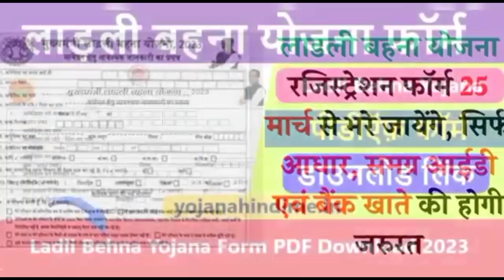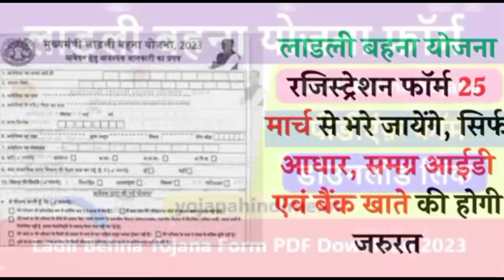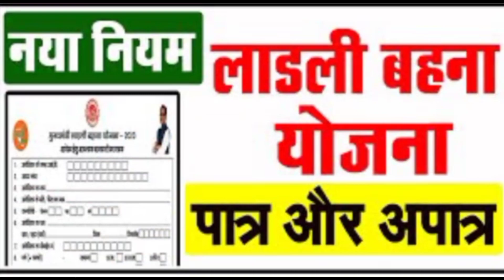Ladli Behna Yojana Certificate Download 2023: लाड़ली बहना योजना ऑनलाइन पावती रसीद कैसे निकाले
क्यों हो रहे हैं लाडली बहना योजना के फॉर्म रिजेक्ट? यह नहीं किया तो आपका भी काम हो जाएगा रिजल्ट
लाड़ली बहना योजना की पावती डाउनलोड कैसे करे
,लाड़ली बहना योजना फॉर्म पावती
लाडली बहना योजना की पावती कैसे डाउनलोड करें,
लाडली बहना योजना का फॉर्म कैसे भरें,
लाडली बहना योजना की रसीद कैसे निकाले
,लाड़ली बहना योजना फॉर्म 2023
,लाडली बहना योजना का प्रिंट आउट कैसे निकाले
लाडली बहना पावती डाउनलोड,
,ladli bahna yojna ki pavti kaise nikale
,mp ladli bahana yojana 2023 form status,
ladli bahan yojana ke bare mein bataiye
breaking news
ibc24
latest news
today news
sk online info
chhattisgarh news
लाडली बहना योजना
madhya pradesh
ladli behna yojana online form
ladli behna kyc kaise kare
laadli behna yojna
mp ladli bahana yojana 2023
employee khabar
ladli behna yojana madhya pradesh
ladali bahna yojna
bjp
mp news
mp ladli bahan yojana
mp ladli bahana yojana 2023 form kaise bhare
ladli bahana yojana form 2023
cmladlibahna.mp.gov.in
samagra ekyc
ladli behana youjana e kyc
how to apply ladli behna yojana
ladli behna yojana mein kya kya documents lagega
how to samagra id e kyc
mp ladli behna yojana
2023 ladli behana youjana kyc
ladli bahan yojana mp apply online
mukhyamantri ladli bahan yojana
shivraj singh chouhan
ladli bahna yojana online form 2023
ladli behna yojana mp apply online
ladli behna yojana ekyc
ladli bahan yojana 2023
ladli bahana 2023
news
mukhyamantri ladli behna yojana
ladli bahana yojana mp
mp ladli bahna yojna
ladli bahan yojana mp registration
ladli behna yojana kya hai
ladli bahan yojana documents
cm shivraj singh
ladli registration
सुबह 4 बजे से लाइन में लग रही महिलाएं
ladli behna yojana ka registration kaise karen
ladli bahana
लाडली बहना योजना के लिए kyc की होड़